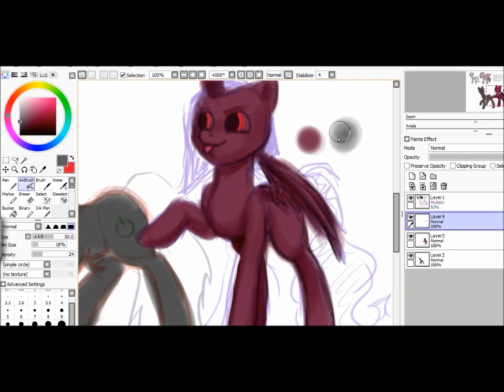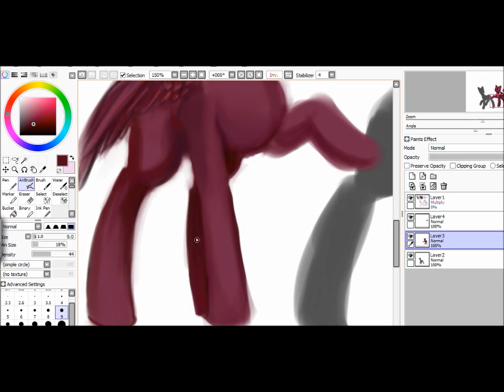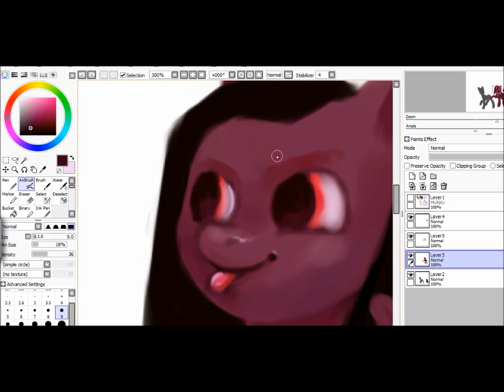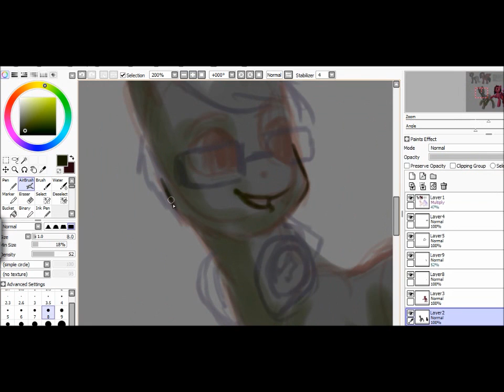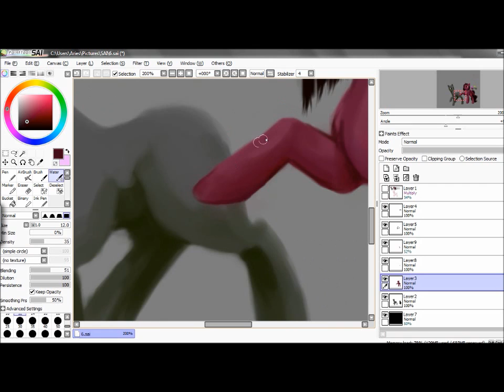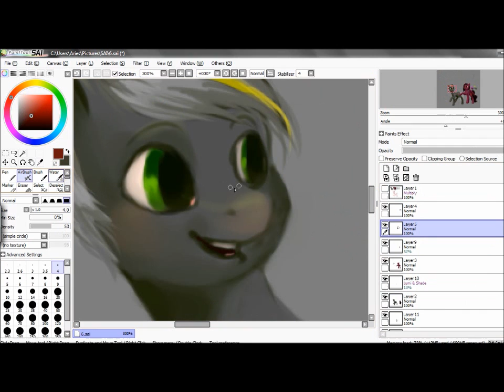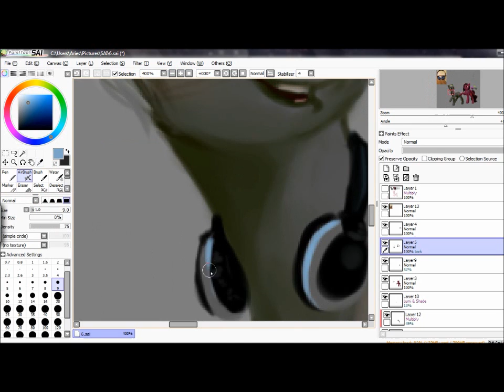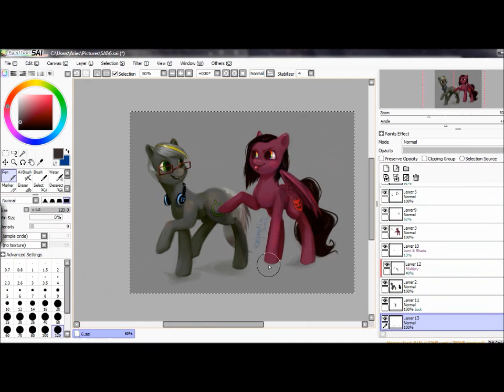SPEED PAINT: My Little Pony - Short Circuit+HoskelMoshkel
Sorry to all those who cant watch this video on their Apple devices - I think its because of the music content. You'll have to watch it on a computer :(
Apple obviously is in support of media control  EVEN WHEN WE BUY OUR OWN MP3s -_-

another commission... here I do rainbow eyes O: Drawn in Paint Tool SAI
Recorded with Hypercam
and for those who keep asking
Yes this was drawn with a Graphics tablet. Yes, I use Wacom's Bamboo "Pen" aka. "Fun"